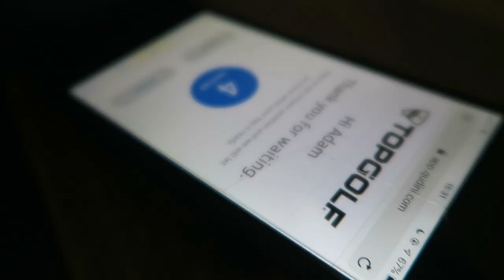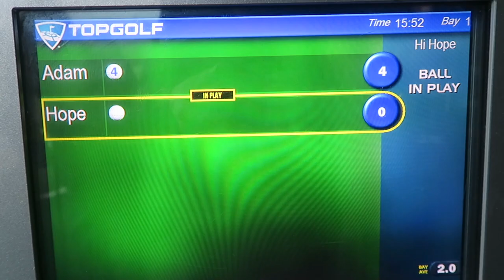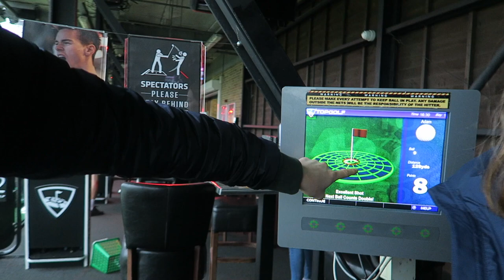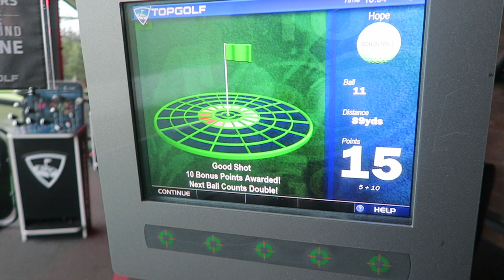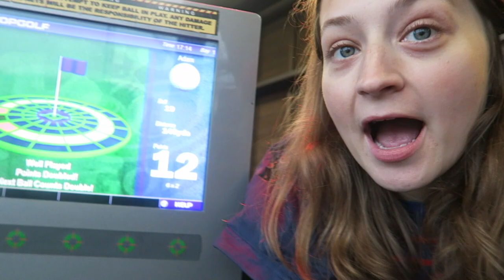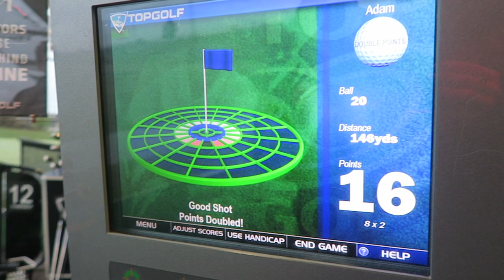COUPLE'S TOPGOLF TOURNAMENT | VLOG! ⛳️🏆😂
love from Adam x Hope